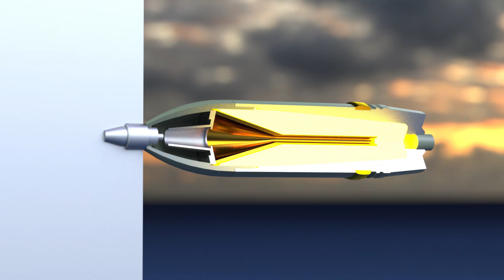How do anti-tank rounds work? What are the differences between different anti-tank shells?